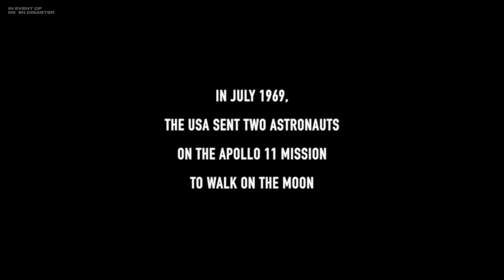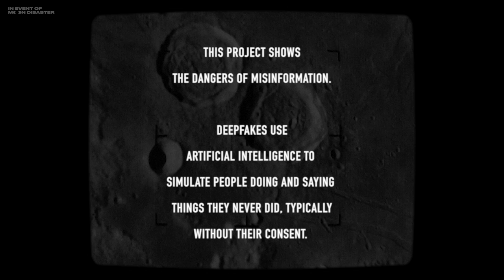In Event of Moon Disaster - FULL FILM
INCLUDES FULL FILM & COMPLETE SPEECH!

In July 1969, much of the world celebrated the “giant leap for mankind” that the successful moon landing constituted. In 2020, nothing is quite so straightforward. In Event of Moon Disaster illustrates the possibilities of deepfake technologies by reimagining this seminal event.

What if the Apollo 11 mission had gone wrong and the astronauts had not been able to return home? A contingency speech for this possibility was prepared, but never delivered by President Nixon – until now. The immersive project invites you into this alternative history and asks us all to consider how new technologies can bend, redirect and obfuscate the truth around us.

for quizzes, interactives, articles and more.